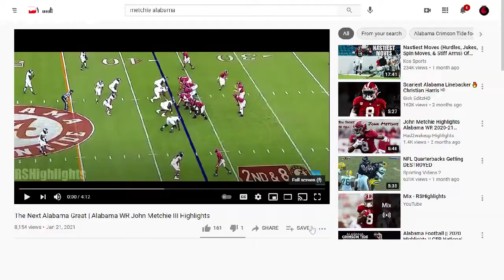Alabama's WR Metchie Mix Tape Me Vs Me Made by moneybag yo